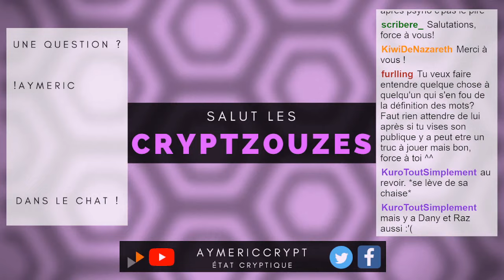La FRANCE ATTAQUÉE ! - À Gauche Toute #03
L’esprit de Noël a un peu changé.
00:00 Introduction